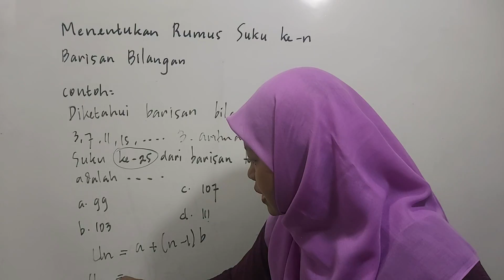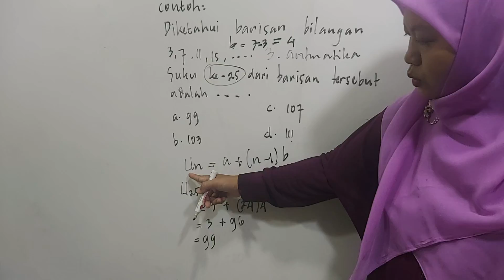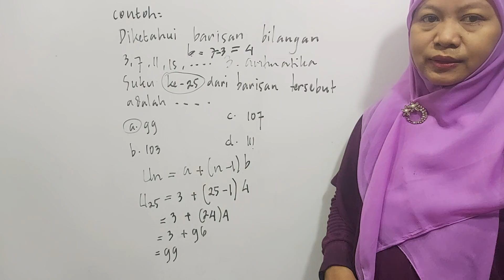Cara Penyelesaian Soal Menentukan Rumus Suku ke-n pada pola Barisan Bilang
Cara Cepat Dan Mudah Penyelesaian soal soal untuk pembelajaran matematika.matematika adalah ilmu deduktif karena dalam proses mencari kebenararn harus dibuktikan dengan teorema, sifat, dan dalil setelah dibuktikan. Matematika juga merupakan ilmu pengetahuan yang diperoleh dengan nalar yang menggunakan istilah definisi dengan cermat, jelas dan akurat.‎@MatematikaPintar-cd7bl
Barisan Aritmatika Dan Geometri.
Setiap Barisan Bilangan Memiliki polo tertentu Berdasarkan Polanya Ada Banyak Jenis Barisan Bilangan,Diantaranya Adalah
Barisan Aritmatika
Barisan geometri
Barisan Fibomacco
Barisan Harmonik
Barisan Bilangan Segitiga
Dan Sebagainya.
Barisan Aritmatika Adalah Barisan Dengan selisih Antara Dua Suku Yang Berdekatan Selalu Tetap.
Selisih Tersebut Di Namakan Denga Beda (b).